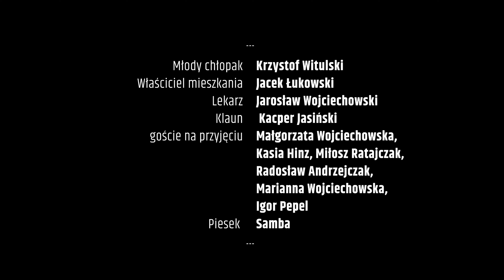22 | PSYCHEDELIC SHORT FILM (2021)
Młody chłopak spędza w samotności swoje 22-gie urodziny. Zażywa tabletkę, która pozwala mu przenieść się w inny świat.

W roli głównej: Krzysztof Witulski
Reżyseria: Nikodem Wojciechowski
Scenariusz: Nikodem Wojciechowski
Montaż, Color grading: Nikodem Wojciechowski
Zdjęcia i oświetlenie: Mateusz Waliszewski
Kierownictwo produkcji: Kasia Hinz, Dominik Cywiński
Kierownictwo planu, Klaps: Dominik Cywiński
Dźwięk: Michał Mróz
Asystent oświetlenia, Dyżur planu: Kacper Jasiński, Dominik Cywiński
Charakteryzacja, Kostiumy: Kasia Hinz
Konsultacja scenariuszowa: Dominik Cywiński

W pozostałych rolach: Jacek Łukowski, Jarosław Wojciechowski, Kacper Jasiński, Małgorzata Wojciechowska, Marianna Wojciechowska, Kasia Hinz, Miłosz Ratajczak, Radosław Andrzejczak, Igor Pepel, pies Samba

Film jest debiutem reżyserskim Nikodema Wojciechowskiego i został stworzony na potrzeby egzaminu do Szkoły Filmowej w Łodzi.